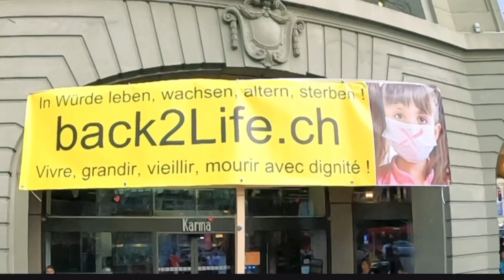HELVETIATRYCHLER Demo Bern 08.09.21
20‘000  Personen waren anwesend.